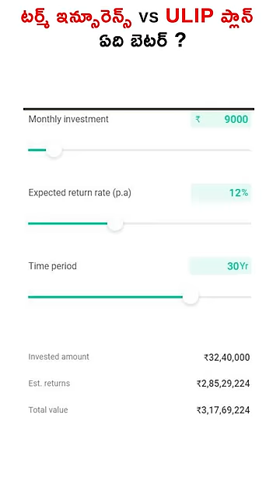Why You Shouldn’t Purchase ULIPs? - Term Plan vs ULIP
Term Insurance and Unit Linked Insurance Plans (ULIPs) are two different types of insurance products that serve different purposes. Here's a comparison between term insurance and ULIPs:

Term Insurance:

Coverage: Term insurance provides pure life coverage for a specified period (term), usually ranging from 5 to 30 years.

Premiums: Premiums for term insurance are relatively lower compared to ULIPs since they only provide life coverage and do not have an investment component.

Benefits: In the event of the policyholder's death during the policy term, the nominee receives the death benefit. However, if the policyholder survives the policy term, there is no maturity or survival benefit.

No investment component: Term insurance plans do not have any investment or savings component. They are designed solely for risk coverage.

ULIPs (Unit Linked Insurance Plans):

Coverage: ULIPs combine life insurance coverage with investment options. A portion of the premium goes towards life coverage, and the remaining amount is invested in various investment funds.

Investment component: ULIPs offer the policyholder the opportunity to invest in equity, debt, or balanced funds, depending on their risk appetite and investment goals. The performance of the funds directly affects the ULIP's value.

Flexibility: ULIPs provide flexibility in terms of switching between funds, premium amounts, and policy duration. Policyholders can make changes based on their financial goals and market conditions.

Maturity and death benefit: In ULIPs, the policyholder receives the maturity benefit if they survive the policy term. In case of the policyholder's death during the policy term, the nominee receives the higher of the sum assured or the fund value.

Choosing between term insurance and ULIPs depends on your specific needs and financial goals. If you primarily need life coverage and want lower premiums, term insurance is a suitable option. On the other hand, if you are looking for a combination of life coverage and investment growth, along with flexibility, ULIPs can be considered. It's essential to carefully evaluate your financial situation, risk appetite, and long-term objectives before making a decision. Consulting with a financial advisor can also provide personalized guidance based on your circumstances.